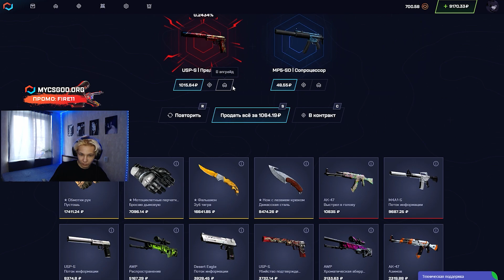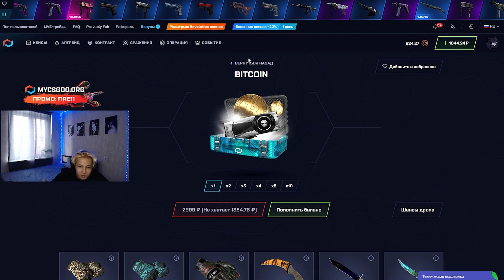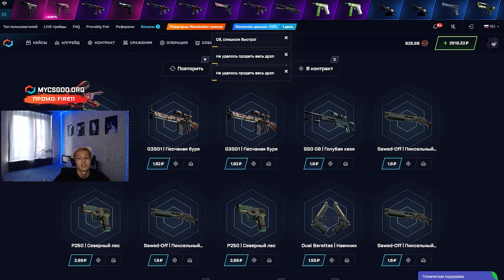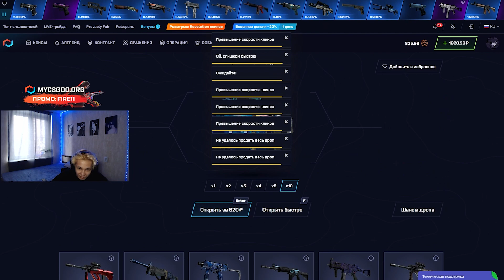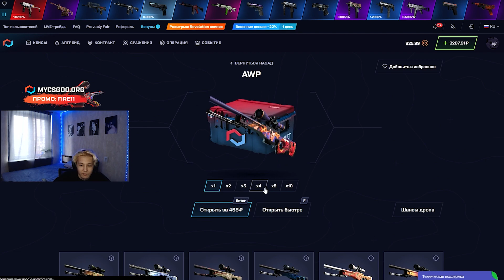🔪 КАК ВЫБИТЬ НОЖ - ПОДНЯЛ 2 НОЖА по ИЗИ ТАКТИКЕ | Выпал Нож КС ГО | Как Получить НОЖ в CS GO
Хай! Сегодня я нереально проперся, ведь мне выпал нож КС ГО! Без апгрейда, просто выпал из дефолтного кейсика. Тем более это был не простой ножик! Если хочешь узнать, как получить нож в CS GO, смотри видос внимательно и повторяй! Ну и глянь остальные ролики. Там ты узнаешь не только, как выбить нож в КС ГО, но и поймешь, как поднять вообще любой скин! Пользуйся! Ссылку на сайтик и промик оставляю ниже и в закрепе:

Это не первый раз, когда я выбил нож в КС ГО. До этого поднимал здесь ножики более чем за 50К. Конечно, так везет не каждый раз, поэтому новые ножи КС ГО были дешевле, но тоже хороши. Выбирайте лучшие кейсы из моего видоса и пробуйте! Всем удачи!

Тайм Коды:
00:00 - чекаем ограниченную серию
00:30 - ШОК! выпал НОЖ за 10К
01:16 - фармим BITCOIN кейс
02:13 - выбил три Юспа за 3500
02:55 - ЧЕГОО? еще НОЖ за 10К
03:38 - НАЙС! выбил ДРОП на 6К
04:46 - сколько поднял всего

выпал нож кс го
как получить нож в cs go
как выбить нож в кс го
выбил нож в кс го
новые ножи кс го
красивые ножи кс го
как поднять нож в кс го
скины кс го ножи
топ ножи кс го
кейс с ножами кс го